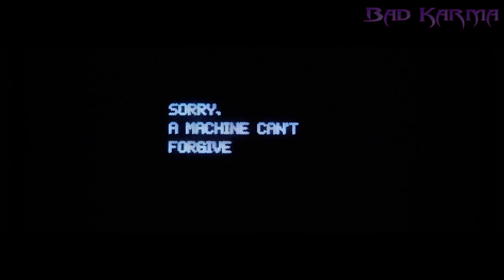Am I a Replicant? | Short Film (Benjamin Bardou)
A computer questions its origins by analyzing the film Blade Runner...

Benjamin Bardou (2017)
Photoscan and Maya was used to build the 3D sequences
Adobe After Effects editing and post-processing
Sources:
Blade Runner / Ridley Scott (1982)
Makeup and Vanity Set / The Dawn of a New Age (2016)
10 Minutes of Ambient Computer Sounds / Sleepy-Eyed Robot (2016)

Benjamin Bardou is a professional in the VFX industry and maintains Vimeo and FB pages where you can see more of his independent works.

Bad Karma News started in 1989 as a newletter, then a Mecha & SciFi ‘zine on the WWW in 95-2001.
After a 15 year hiatus has returned as Bad Karma News for SciFi & Fantasy.
Focused on supporting the industry professionals, small studios and independents. Providing headline news for all fans of these genres.  Just the best and ones you care about.

Want some Good Karma? Please message us with your feature link.
Bad Karma News strongly supports small and independent studios and artists in all genre related fields. If you are an artist, film maker, musician, game dev. or in related genre, come join the Bad Karma community.
Post, discuss, network and collaborate.